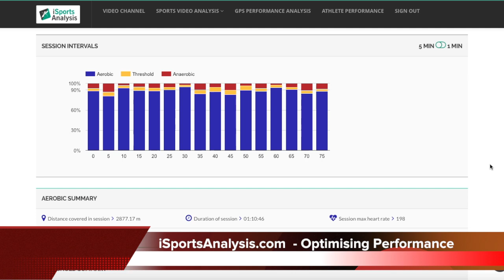Get the most out of athletes and team members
Welcome to iSportsAnalysis.
We help you get the most out of your athletes and team members by displaying their performances in easy to understand charts and graphs.

Upload GPS data from each athlete's or team member's match; we will produce all sorts of metrics to help maximise their training gains, optimise their performance and WIN!